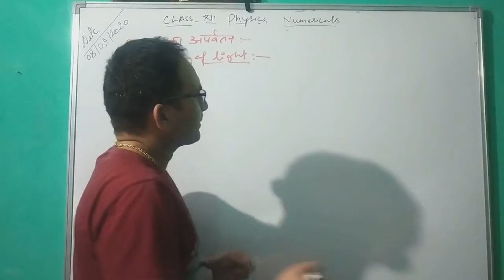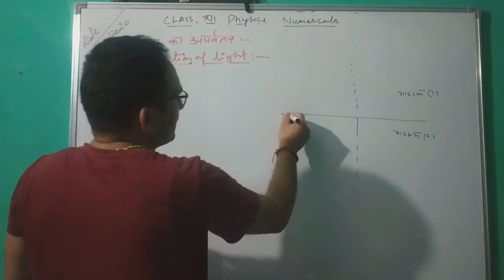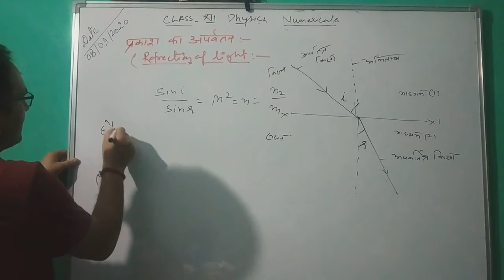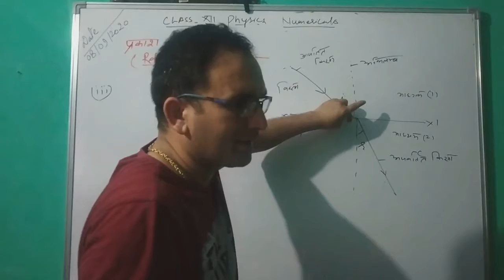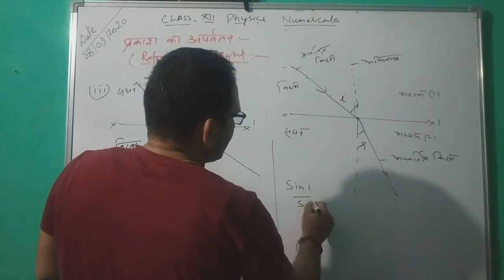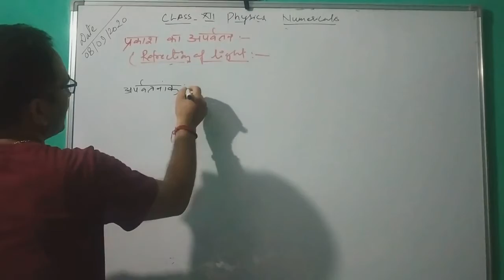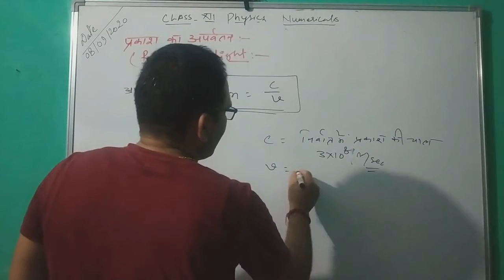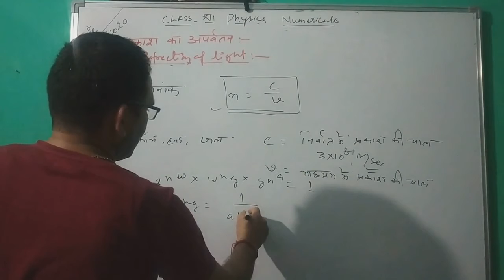Class 12th physics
Refraction of light// दिनेश चंद्र कुनियाल जीआईसी नैनी चमोली